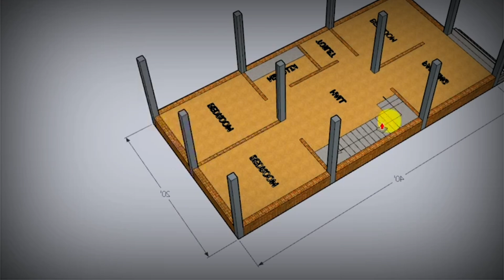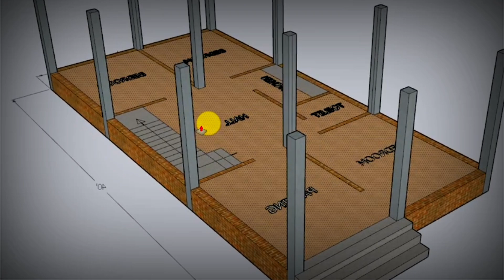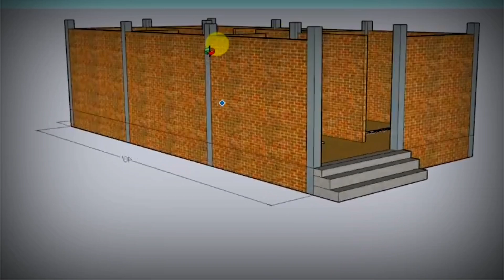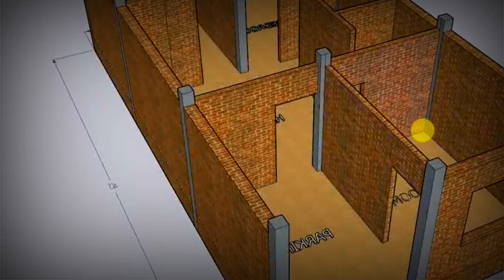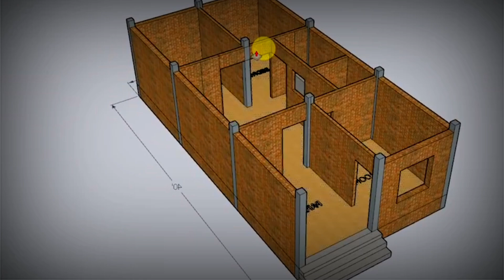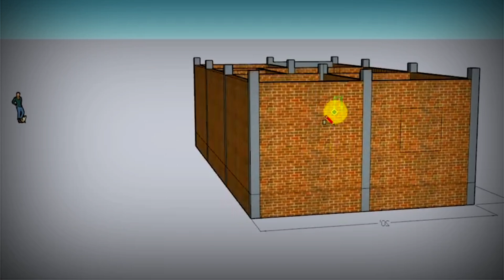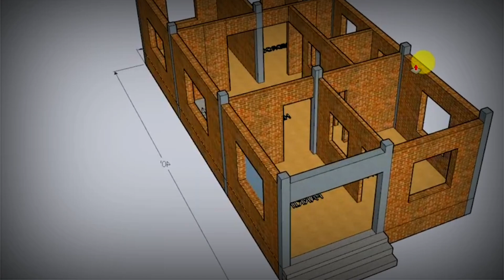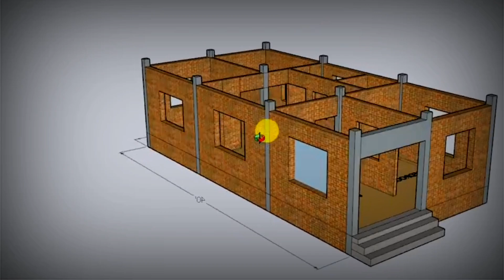Low budget house plan 4 Bedrooms || 28x28 house design plan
YouTube channel link:-     / @civilengineermuntazir  ​